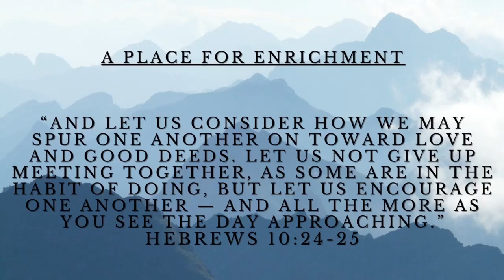A Living Hope 3/31/24